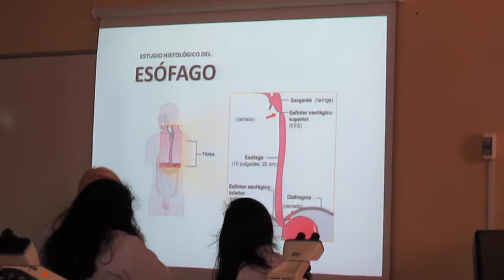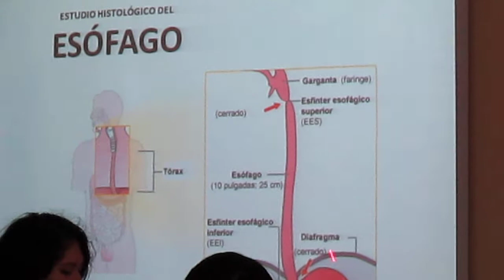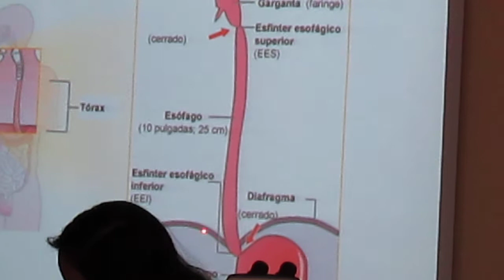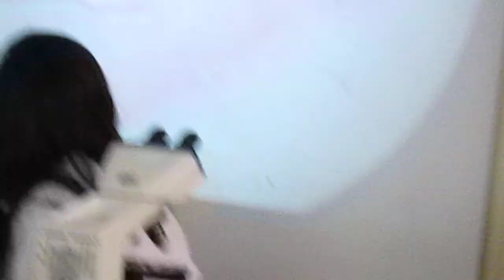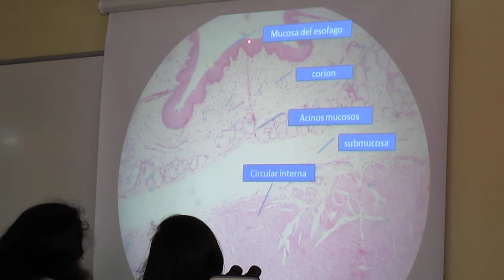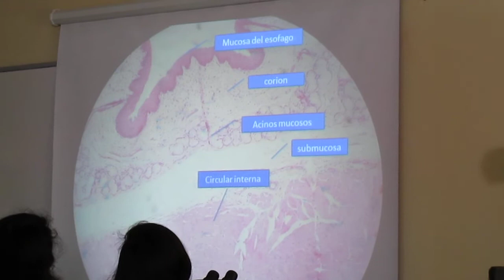MORFO II (HI) - Esofago